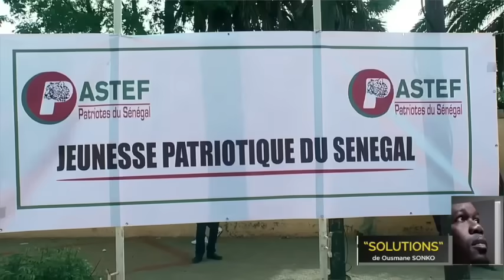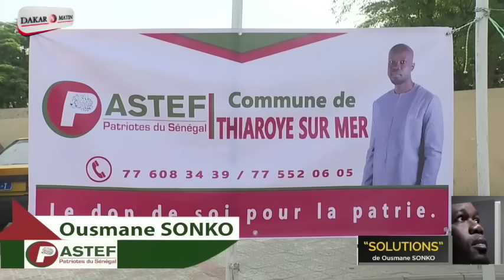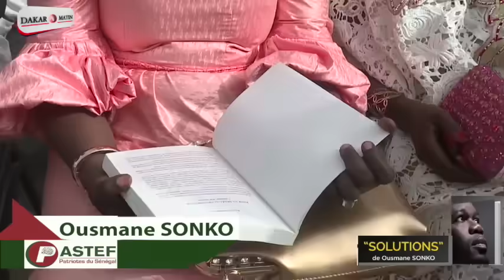Ousmane Sonko présente son livre "Solutions " à Dakar 2